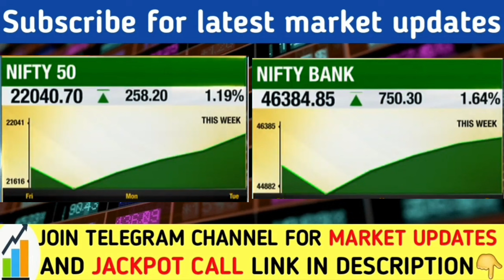सोमवार को खुलते ही बबाल होगा | Nifty banknifty prediction for next week | Nifty next support | Hdfc